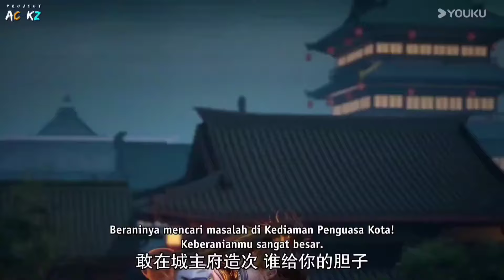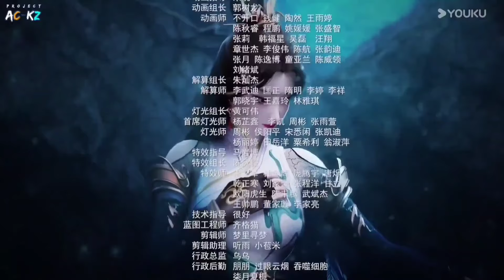WALAU SOMBONG NIFANG KALAHKAN 2 PRAKTISI SEKALIGUS - ALUR CERITA PEAK OF TRUE MARTIAL ARTS PART 65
donghua ini merupakan lanjutan donghua yang berjudul  zhenwu dian feng atau peak of true martial arts, dan tentunya alur cerita donghua ini sangat seru.
di channel imam tantow juga terdapat donghua update dan donghua terbaru yang pastinya tak kalah seru.

Kultivasi Di Dunia zhenwu dian feng
Ranah Nafas Batin
Ranah Celah Nadi
Ranah Perubahan Darah
Ranah Kelahiran Janin
Ranah esensi Sejati
Ranah Pembentukan jiwa
Ranah raja seni bela diri martial king
ranah martial sains
ranah heavenly vate
ranah martial kaisar

Sinopsis : jatuh dari tebing karena pembunuhan, dia memiliki nasib buruk di kehidupan sebelumnya. Tetapi dalam kehidupan ini, ia dipersenjatai dengan seni bela diri yang dikuasai dan meningkat pesat!